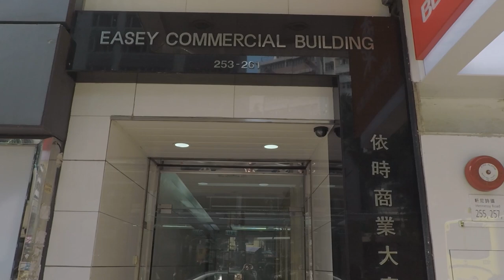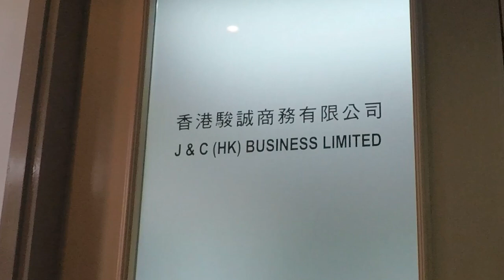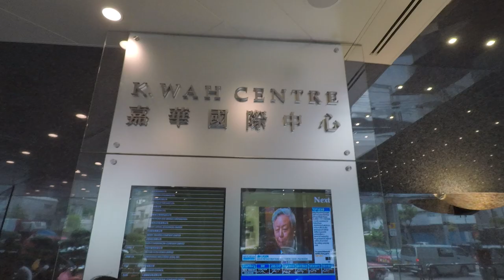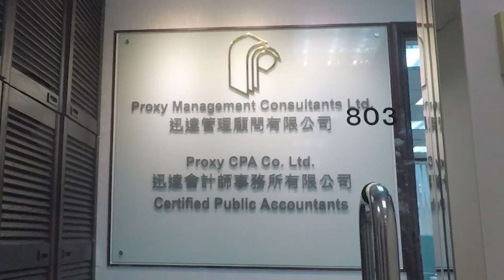Finding Bitfinex and Tether (Hong Kong Investigation) - Episode 74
Cas Piancey describes traveling to China and Hong Kong to find the offices of Bitfinex and Tether.

Timestamps:
00:00 Where is Bitfinex and Tether?
1:55 Bank of America Tower
2:42 Easy Commercial Building
4:28 Tether
6:00 Where are they?

This episode was produced by Griffin Davis.